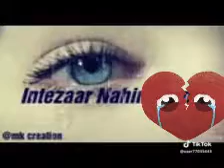Aitbar nahi karna indian movi song status